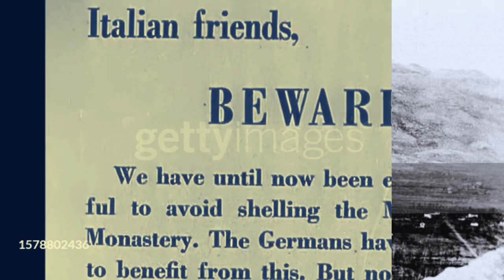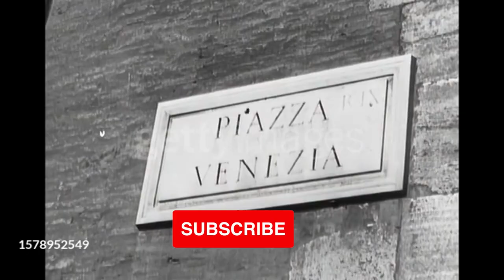معركة مونت كاسينو؟ قصة اشرس معركة في الحرب العالمية الثانية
هل تعلم ماذا حدث في مونت كاسينو؟ القصة الكاملة لأشرس معركة في الحرب العالمية الثانية

في هذا الفيديو، سنتعرف على أحد أهم المعارك التي شهدتها أوروبا خلال الحرب العالمية الثانية، وهي معركة مونت كاسينو. هذه المعركة كانت جزءا من حملة الحلفاء لتحرير إيطاليا من سيطرة المحور، واستمرت من يناير إلى مايو عام 1944. سنشاهد كيف تصدى الجنود الألمان لهجمات الحلفاء بشراسة، وكيف دافعوا عن موقع استراتيجي يسمى دير مونت كاسينو، والذي يقع على قمة تلة تطل على طريق إلى روما. سنشهد أيضا كيف قام الحلفاء بقصف دير مونت كاسينو بالطائرات، مما أدى إلى تدميره بشكل كبير، وكيف تمكنوا في النهاية من اختراق خطوط الدفاع الألمانية والتقدم نحو روما. سنتابع أيضا تأثير هذه المعركة على مصير إيطاليا وأوروبا، وكيف أثرت على حياة المدنيين والجنود من كلا الطرفين.

إذا أعجبك هذا الفيديو، فلا تنسى الإعجاب والإشتراك في القناة لمتابعة المزيد من الفيديوهات التاريخية. ولا تتردد في ترك تعليق أو سؤال حول هذه المعركة أو أي معركة أخرى من الحرب العالمية الثانية. شكرا لمشاهدتك. ### اكتشفوا أسرار التاريخ والسياسة في العالم العربي

في قناة "تاريخ وسياسة وأخبار"، نقدم لكم محتوى شيق يجمع بين **تاريخ مصر القديم** والأحداث التاريخية الكبرى التي شكلت العالم كما نعرفه اليوم. من خلال فيديوهاتنا، ستتعرفون على **السياسة المصرية** وأهم التطورات في **الشرق الأوسط**. نحرص على تقديم **الأخبار العالمية اليوم** بشكل مفصل ومتابعة مستمرة لأبرز الأحداث الجارية.

إذا كنت مهتمًا بمعرفة المزيد عن **أسرار التاريخ** والثورات العربية، فإن قناتنا هي الوجهة المثالية لك. نستعرض في فيديوهاتنا تفاصيل مثيرة عن **حروب عالمية** غيرت مسار التاريخ، ونلقي الضوء على **شخصيات تاريخية مؤثرة** تركت بصمتها في كتب التاريخ.

لمحبي **التاريخ الإسلامي**، نقدم سلسلة من الفيديوهات التي تغطي **الفتوحات الإسلامية** وتاريخ **الإمبراطورية العثمانية**، إلى جانب تحليل شامل للصراع العربي الإسرائيلي. نناقش أيضًا **الأحداث السياسية الجارية** وأثرها على **الاقتصاد المصري** و**العلاقات الدولية**.

في قناتنا، لا نقتصر فقط على السياسة والتاريخ، بل نغطي أيضًا جوانب مهمة من **الثقافة العربية** وكيف تأثرت بالأحداث التاريخية. استمتعوا بمشاهدة فيديوهات مخصصة عن **التاريخ الحديث** و**الثورات الشعبية** التي شكلت وجه العالم المعاصر.

انضموا إلينا في قناة "تاريخ وسياسة وأخبار" واستمتعوا برحلة عبر الزمن، تكتشفون خلالها تفاصيل مثيرة وحقائق غائبة عن أذهان الكثيرين.